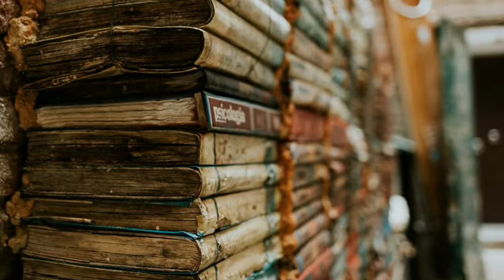ОШО — Дежа вю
Плейлист Всем любителям личностного роста. Канал для тех, кто стремится к успеху в жизни, достижению финансовой независимости и свободе выбора